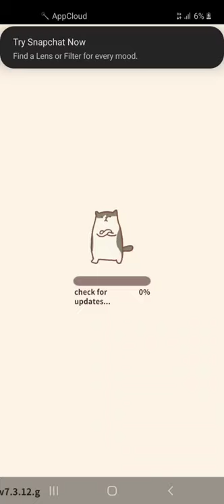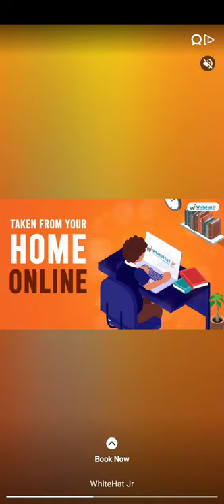animal restaurant part 3